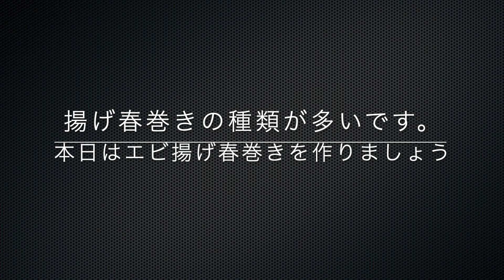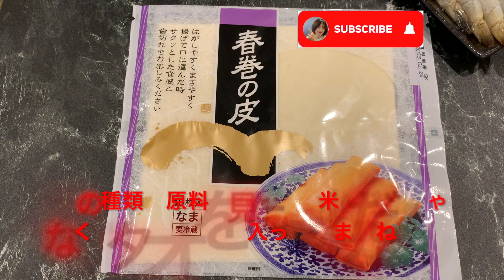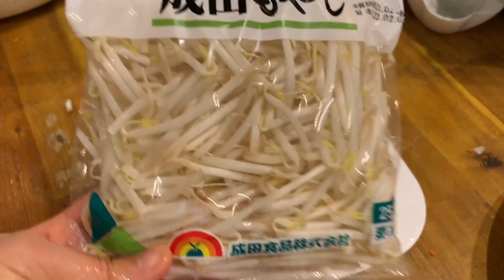ベトナムの料理 | 海老の揚げ春巻き| Cách làm nem tôm rán ngon như nhà hàng| Cuộc sống ở Nhật |Ẩm thực Việt| 고기 애그롤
日本のスーパーで買った材料からベトナム料理の作り方を紹介します。日本の材料から作ったのに本場の味より相変わらず
ベトナム🇻🇳のYouTuberが作るベトナム料理
 Tất cả nguyên liệu nấu món nem này đều được mua tại siêu thị Nhật Bản.
0:00 先頭
 2:13 材料の準備
 2:44 本場の味と似ているライスペーパーを紹介し
 6:02  揚げ春巻きの巻き方
 6:50 ネムの揚げ方
 7:14 タレを作ろう
 7:41  いただきます
🌟Fanpage: Ngoc Lan TV và Thủ tục hành chính tại Nhật
🌟Nhóm Facebook: Cộng đồng hỗ trợ thực tập sinh, Tokuteigino và du học sinh tại Nhật Bản
チャネルを登録してお願いします
저는 베트남 사람입니다. 베트남 음식을 추천해 드리겠습니다. 저를 팔로우하세요.